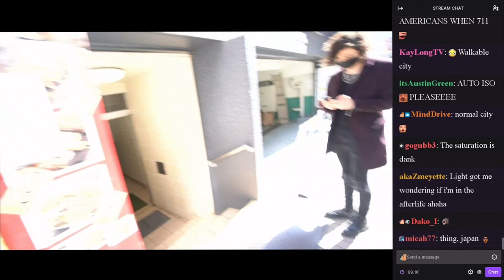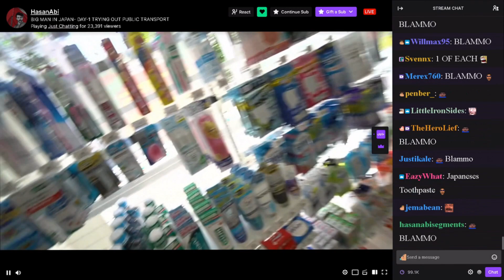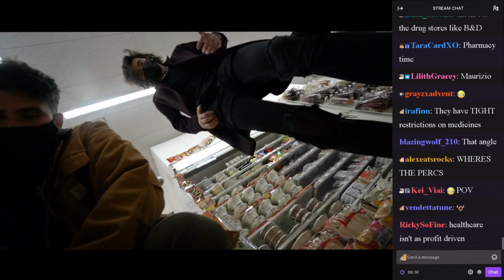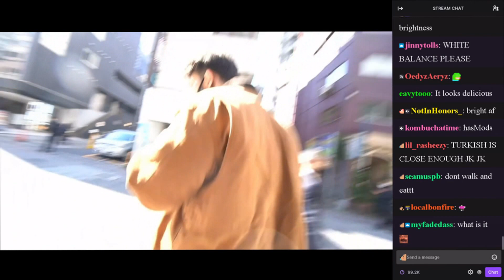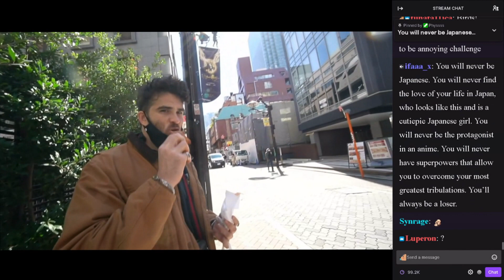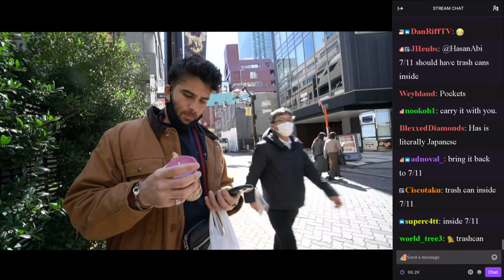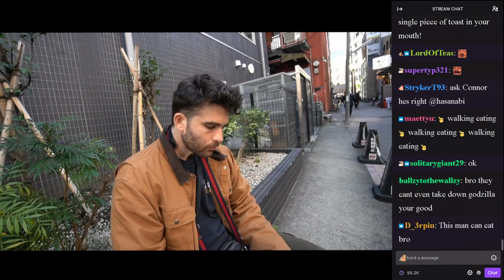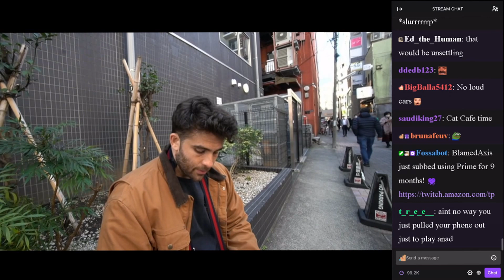HasanAbi tries Japanese 7/11 (with stream Chat)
Hasan Piker tries visits a 7/11 in Japan for the first time and tries some food. Stream chat included.